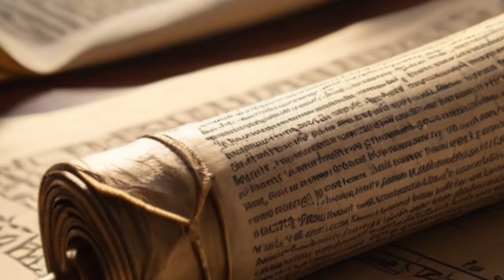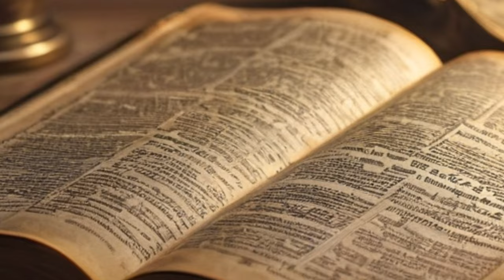The Nephilim Fallen Angels or Giant Warriors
Join us as we delve into one of the most intriguing mysteries of the Bible - The Nephilim. Who were they? Giants, fallen angels, or a hybrid of humans and angels? Explore with us as we unravel the enigma that is the Nephilim, using biblical texts and scholarly interpretations.